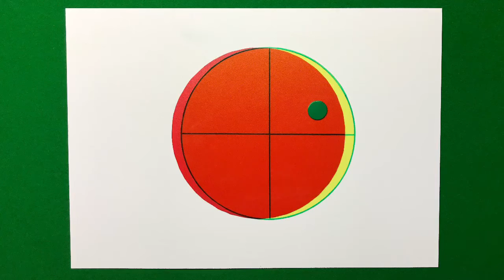A run through Loser avoiding the pot white in Billiards by Rob Hall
This is a nice little shot which can get you out of trouble. An alternative to the pot white. By avoiding potting the white obviously means your break can carry on without being limited to just fifteen hazards off the red ball.